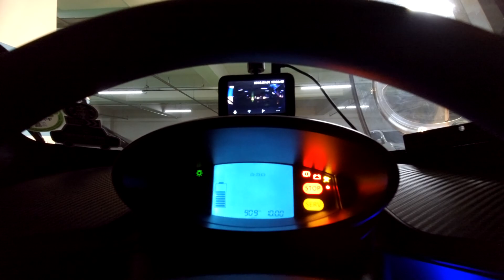트위지 라이프 커피 벙개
트위지를 타고 트위지 라이프를 즐기는 트위지 라이프 카페 회원님들과 함께 커피 벙개를 했어요~ ^^